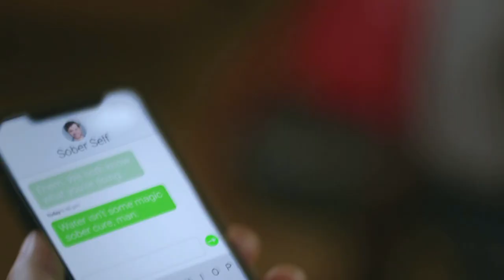Industry Certified. The Business of Music...Docuseries on ROKU TV Channel SSNTV. Episode 1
Known for setting the standard and raising the bar for how business gets done, music industry veteran and connoisseur Rob Terell gives viewers a never before seen look into his journey of landing the next big deal.

Redefining “The Business of Music”, he showcases the highs and lows encompassing the road to success in the independent artist music space. With exclusive behind-the-scenes footage, follow along with the man known as the “Official Dealmaker” as he takes on the challenge of making aspiring artists' dreams come true and all that it encompasses.
INDUSTRY CERTIFIED coming soon.
Watch on Roku TV on November 23rd Thanksgiving eve..
Channel SSNTV
Directed by Rob Terell
Executive Producer: Sean Pryme
Music Supervisor: Farro Jarro